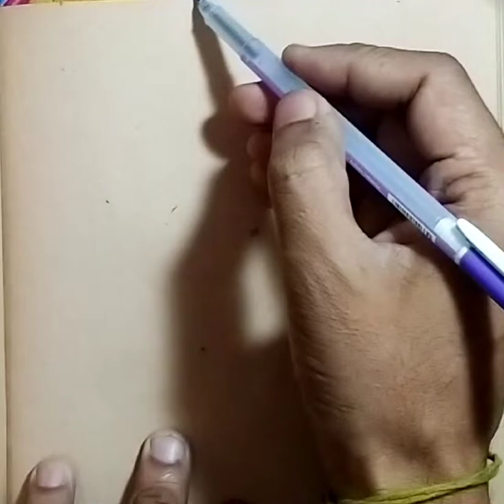surrealism drawing idea #9 || Daily drawing From sketchbook by sudeepta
Surrealism | How to Draw SURREALISM Art for Beginners |Easy  Idea
how to draw surrealism art step by step
how to draw surrealism art
how to draw surrealism for beginners
how to draw surrealism art easy
salvador Dali
surrealist
surrealism drawing tutorial
easy surrealism drawing idea making
sketchbook tour
sketchbook drawing
surrealism art
modern art
surreal
fine art
Bangladesh